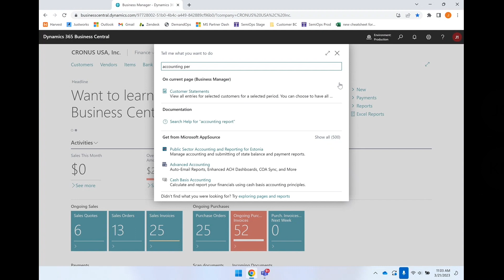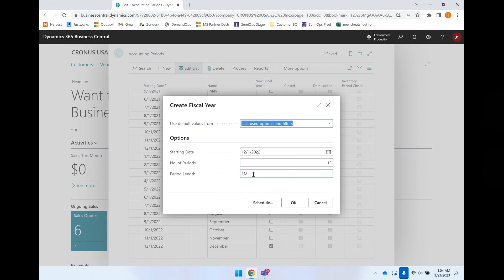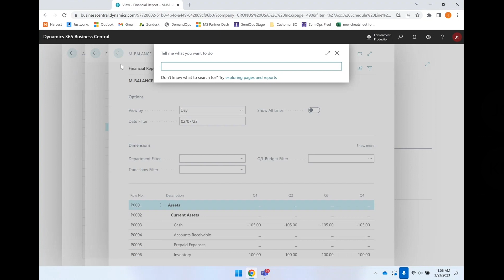Accounting Periods and Fiscal Years in Business Central | Tensoft